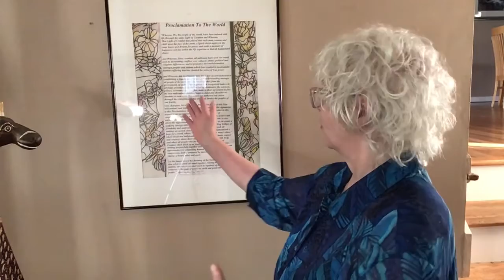Proclamation to the world intro